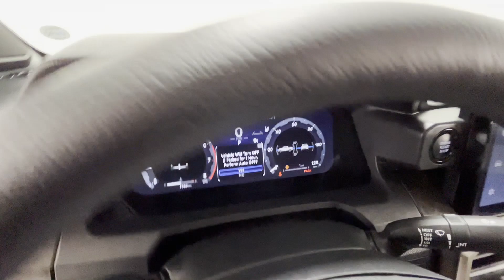2024 Toyota Tacoma 4WD SR5 Naperville, Schaumburg, Elmhurst, Lombard, Oakbrook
2024 Toyota Tacoma 4WD SR5 3TYLB5JN3RT010731 Video

vehicles/